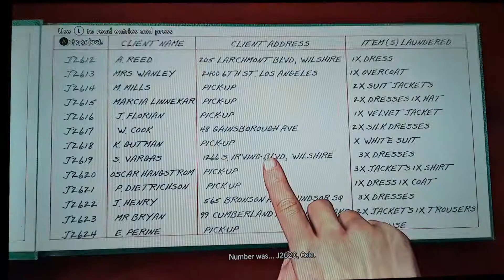LA Noire : Funny scene with Nicholson Electronics Plant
Are you kidding  ? I've got work to do , mac !

Laundry employee guy Tan Do is angrily stating that he has work to do.

He's name , it seems that Tan Do is of Vietnamese descent.